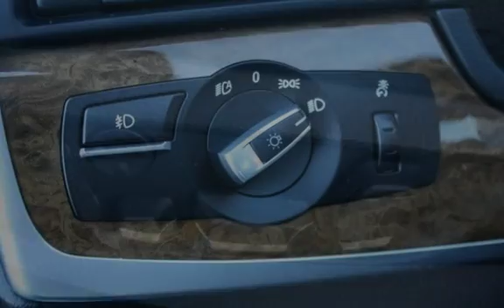2012 BMW 528i xDrive for sale in Bellingham, WA